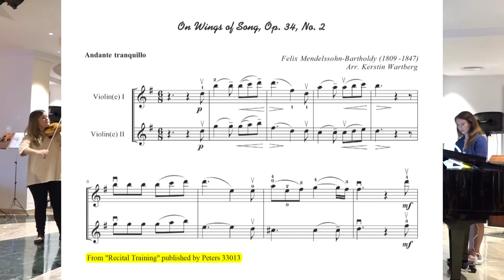On Wings of Song, Felix Mendelssohn Bartholdy, 2 Violins & Piano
On Wings of Song, Felix Mendelssohn Bartholdy
Arrangement for 2 Violins & Piano by Kerstin Wartberg

During our workshop in Mallorca in March 2016, the two Suzuki violin teachers Beatriz Junco (Spain) and Silvia Migliorini (Italy) performed together with the pianist Neil Fellows (England) the beautiful music "On Wings of Song" by Felix Mendelssohn Bartholdy.
Please listen to them and enjoy the harmonious atmosphere of beauty and peace, which we experienced at this special place during one intensive workshop week.

The music of this piece is published by Edition Peters in the book "Recital Training", vol. 2.

ISTEX - International Suzuki Teachers EXchange
Violin Teacher Training Courses in Mallorca, Easter 2016

Member of ISTEX